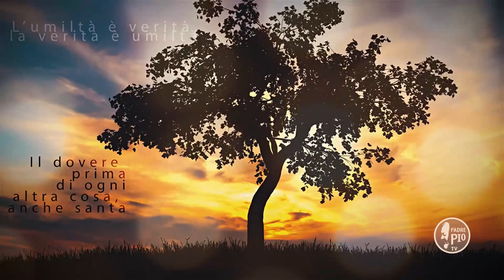Padre Pio ai medici: avete una missione da compiere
Fra PierGiorgio Taneburgo - Buona Giornata con Padre Pio 7 Novembre 2019
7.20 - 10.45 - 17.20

La frase di Padre Pio:

"Anche voi – medici –  siete  venuti al  mondo,  come  sono  venuto  io,
con una missione da compiere. Badate:  vi parlo di doveri in un momento in cui tutti parlano di diritti… Voi avete la missione di curare il malato; ma se al letto del malato non portate l’amore, non credo che i farmaci servano molto… L’amore non può fare a meno della parola. Voi come potreste esprimerlo se non con parole che sollevino spiritualmente  il  malato?…  Portate Dio  ai  malati; varrà di piú di qualsiasi altra cura"